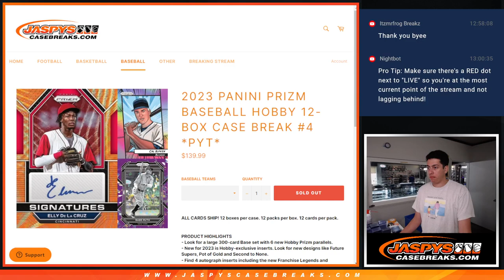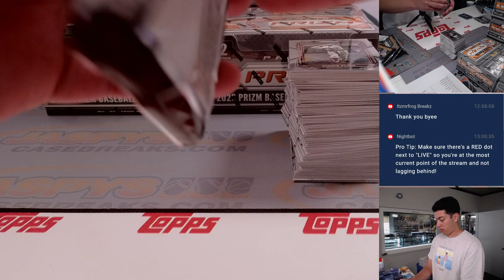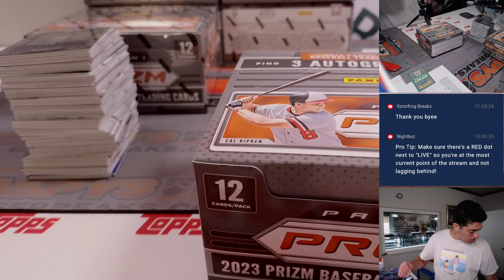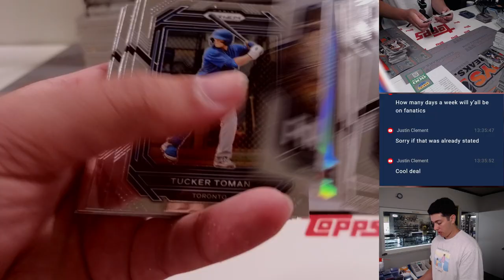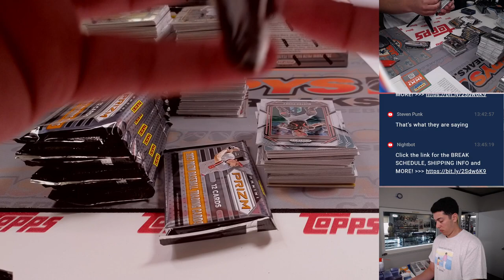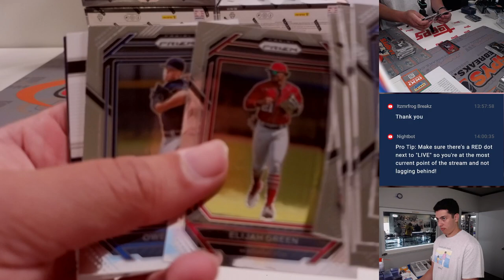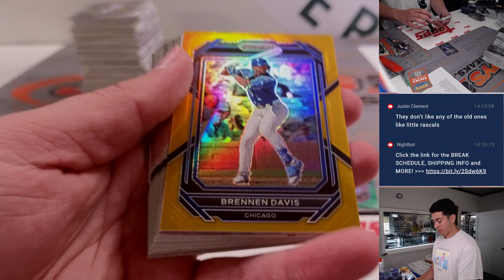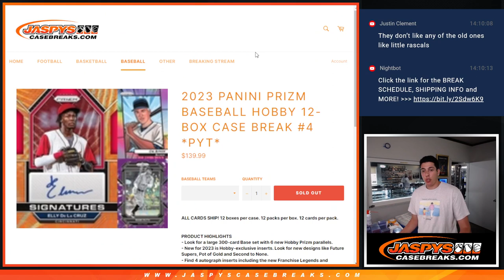2023 PANINI PRIZM BASEBALL HOBBY 12-BOX CASE BREAK #4 *PYT*